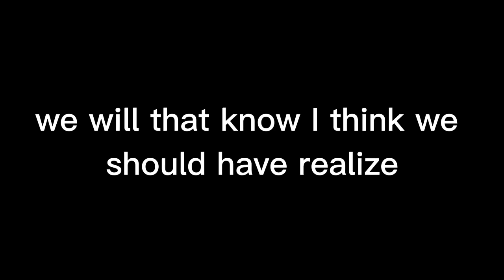dumb dumb x everybody likes you meme